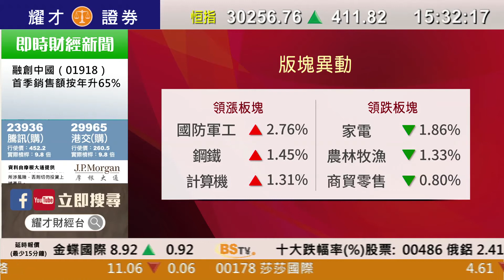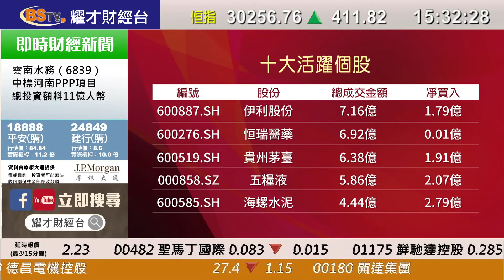耀才財經台 A股全日通 鄭銳敏－滬指縮量止步三連跌 創業板指再度回落 海南北斗概念股上演漲停潮